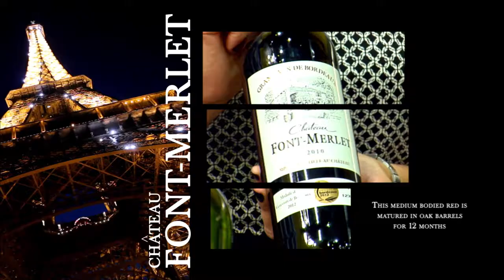Good French Wine Does Not Have To Be Expensive | Unis Star Importing Promo Video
Good French wine does not have to be expensive. We import wines from small, family-owned vineyards in France that are exclusive to us in the USA. We choose the wines ourselves by visiting the Chateaux throughout France.  This way, we know the people who make the wine and how they work.

At Hype413, Inc. Our staff of elite professionals may provide you with all aspects of production. Whether you are looking to develop a show, have a commercial produced or need video collateral;  our concept development, expert production, and in-house Avid edit facility provide compelling programming and campaigns that maintain consistent viewership and brand loyalty.